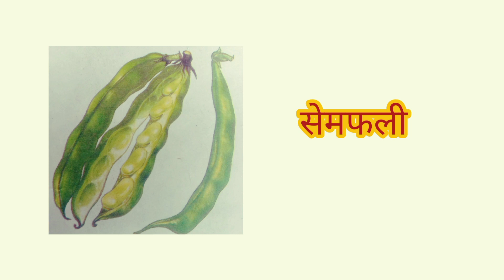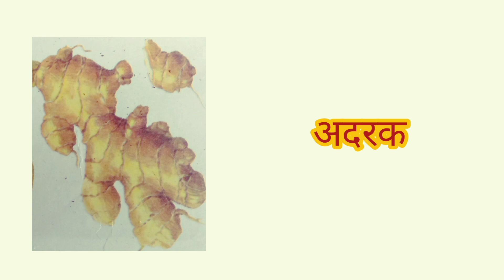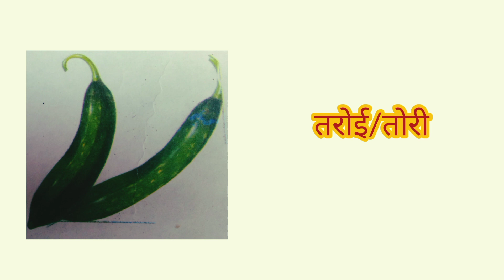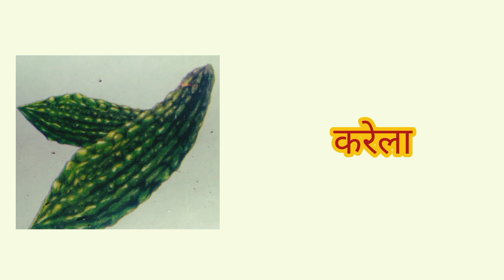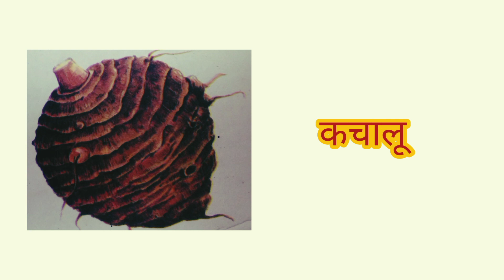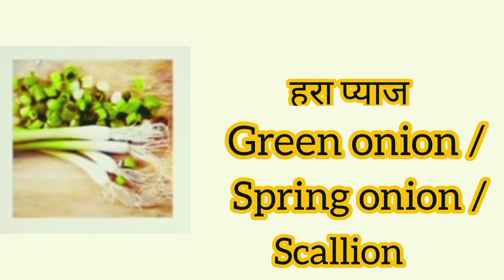🥔🍅सब्जियों के नाम हिंदी और इंग्लिश में।@Kanchanjamipurstudy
आप लोग कमेंट बॉक्स में आकर बता सकते हैं कि आप लोगों को किस टॉपिक पर वीडियो चाहिए मैं आप सभी की हर प्रकार से मदद करने की कोशिश करूंगी।

                   🙏।धन्यवाद।🙏